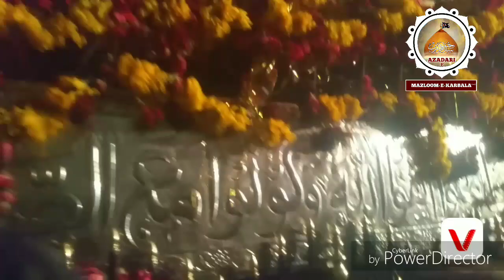24 Rajab 2019 Markazi Ziarat e taboot imam musa kazim mochi gate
Allama Asad Raza johri
Bramdagi taboot imam musa kazim a.s

24 رجب المرجب 1440 ہجری 2019
سالانہ مجلس عزاء و زیارت شبیہہ تابوت
بسلسلہ شہادت حضرت امام موسی کاظم علیہ السلام
مرکزی امام بارگاہ باب الحوائج اندرون موچی گیٹ لاہور

براہ راست ہمارے فیس بک پیج کو شیر کرتے رہیں شکریہ
Azadari e mazloom e karbala